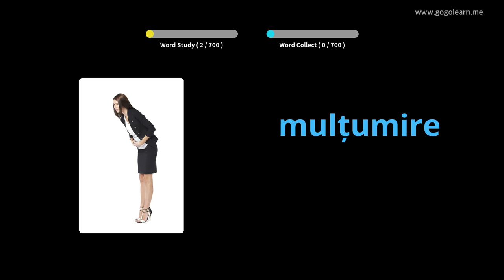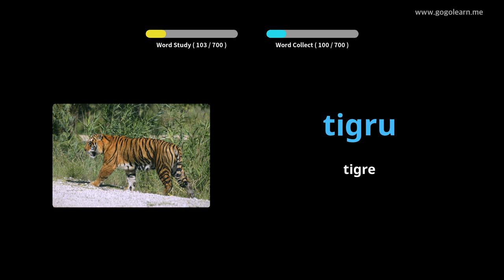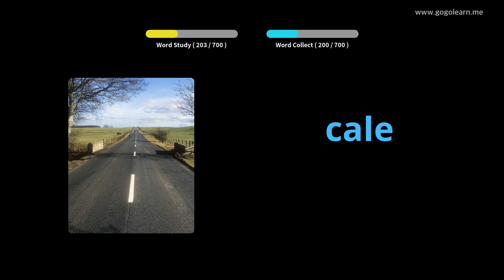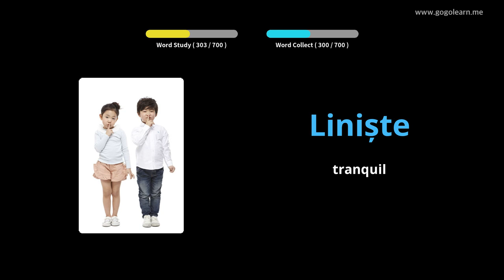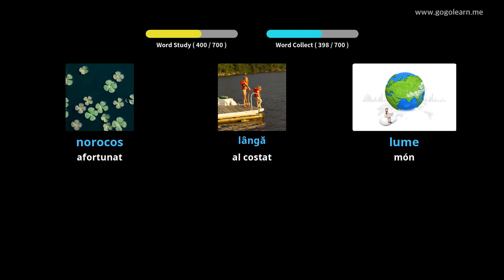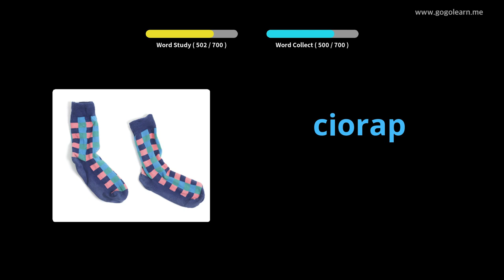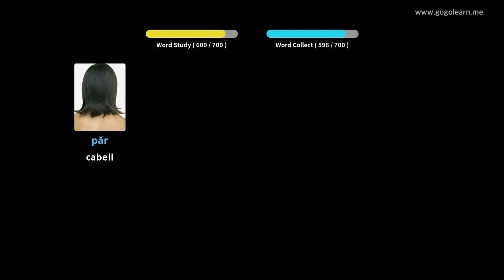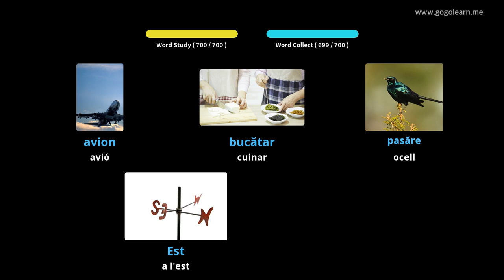Vocabulari romanès | Golearn